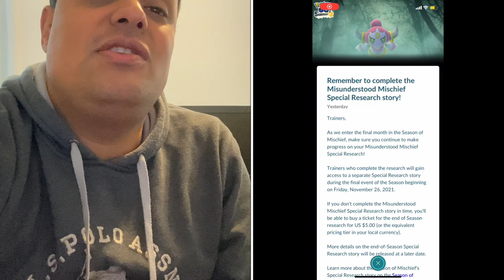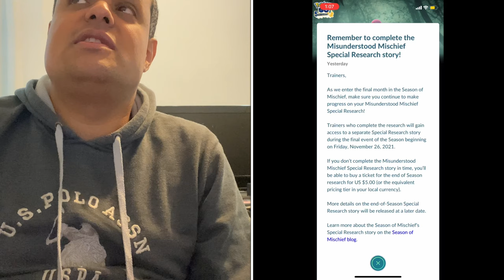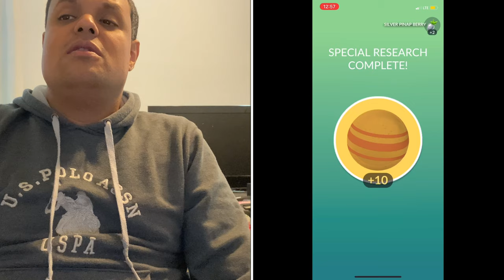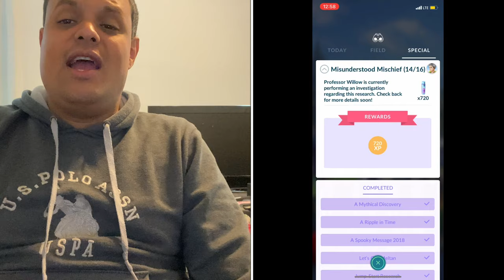Pokémon Go News Episode 211 (Festival of Lights, Season of Mischief finale, and more)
In this video I talk about the Festival of Lights event, the finale to season of mischief, a new special research event, and maintenance of the server.

My Mersona